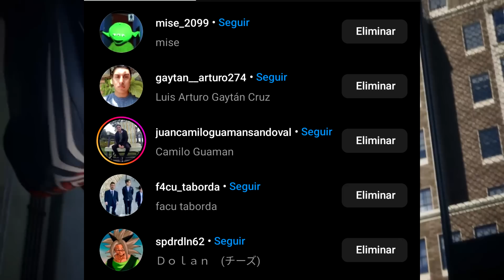Las verdades más crueles de saber en la historia de Marvel Spider-man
Hooola hoy les traigo un reflexivo video acerca de crueles acontecimientos que se dejaron ver en los juegos de Spider-man, pero que no se dijeron en pantalla y una vez los sabes te dan mucho en qué pensar acerca de nuestros queridos heroes. MUCHAS GRACIAS POR EL APOYO AMIGOS LOS AMO :D

ID de Playstation: Brian_hernanhell